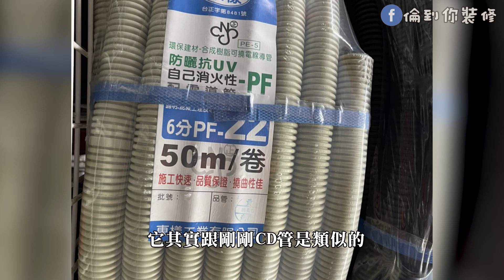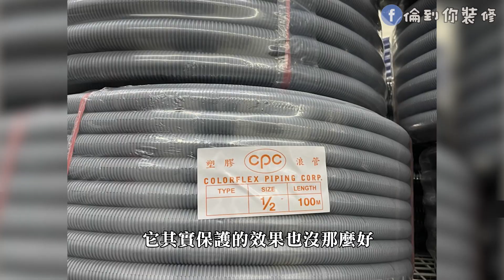【常見水電套管】｜ PVC管/CD管/PF管/浪管｜各類套管實測｜《水電大小事》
▶【常見水電套管】
裝修場裡面常常會看到電線外面都會套一層套子
◇套管的主要原因是:
1.方便抽拉換線
2.防止電線受外力破壞(例如灌漿/電鑽/踩踏)
3.若電線本身有破損，或者佈線過程當中造成線皮被劃破，不會造成漏電
◇常見水電套管:
PCV管: 以前幾乎都是用這種硬管/較硬不易彎曲需用彎頭或者火烤
CD管:比較常出現在天花板裝潢/或者水泥牆內/好彎曲
PF管:與CD管同/但因為具有"自己消火性"所以適合當明管使用
浪管:天花板佈線比較常看到/好彎曲較軟
EMT管:這個之後會介紹，工業風蠻常看到的

最後  「每個環境有每個環境適合的套管」
沒有絕對的好與壞  如果有疑慮都可以跟水電師傅討論
希望這集有幫到大家
以後大家在裝修的時候看到這線電管就不用再搞不懂拉~

▶【衛浴壁掛架不求人】｜ 超簡單鑽磁磚/不鏽鋼壁掛架安裝｜｜不用再麻煩水電師傅拉!!｜

▶【三段式電子開關】｜ 一看就懂的三段式電子開關原理!!｜簡單切換家裡燈具順序｜《水電大小事》
▶大家好，我是倫內
這頻道主要會分享各種〔各種工程裝修的大小事〕
謝謝大家看我的影片